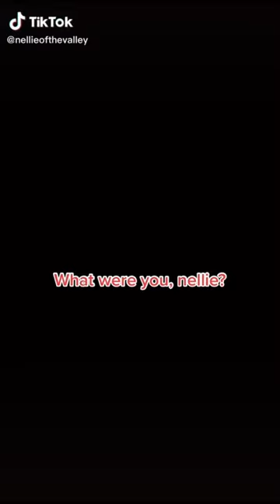Wolverine therian comp 🙄🐾🦊(#2)